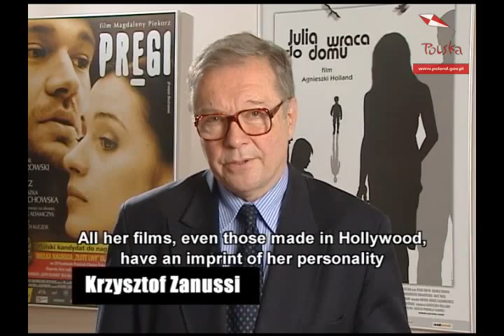Udacznicy - Winners - Agnieszka Holland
Film „Światowe kariery Polaków. Udacznicy jest filmem dokumentalnym o Polakach którym się „udało zrobić karierę, osiągnąć światowy sukces  w różnych dziedzinach aktywności.

Agnieszka Holland